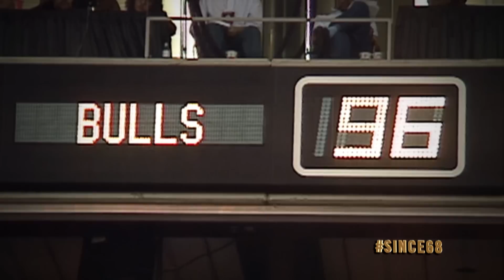Since '68 - Paxson's Shot